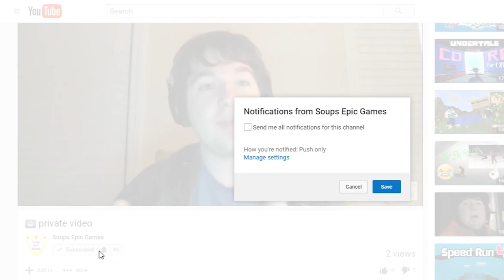BREAK ALL THE DOORS!! | Mr. Shifty Part 1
No more dooooors